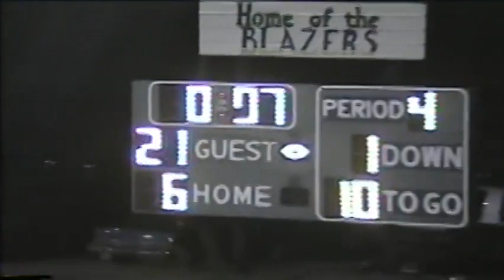1994 08 NF @ BECKMAN W 21-6